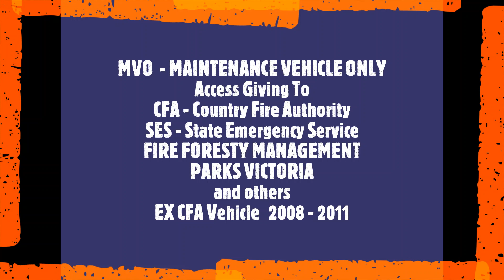Neils Road MVO Video Date 28 Oct 2023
Photo , Picture , Storyboard Compilation
Microsoft , Windows 10 , Photo / Video Editor
Graphics , Adventure
Photo's Pictures Video Copyright Old Skool 4wd